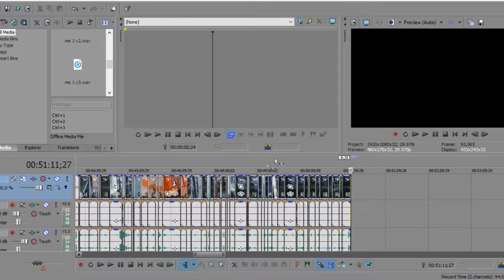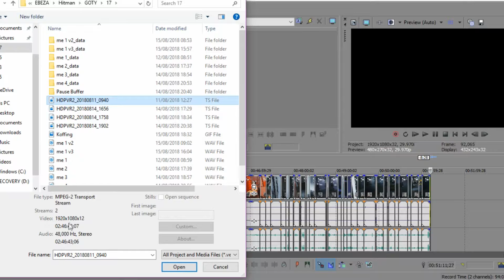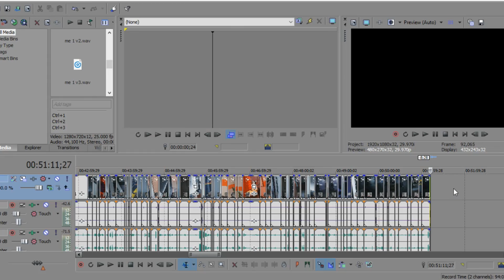Still No Hitman (Game Of The Year Edition) Part 17?!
On Tuesdays (and Fridays), I usually upload content from Hitman's Game Of The Year Edition campaign, Patient Zero. Today's video has just been taking a long time to record, so I took another couple of minutes to explain the delay. Hopefully it'll be ready soon!

Murder that like button if you enjoy my Hitman content!

Thanks to Etch for my channel art! (Instagram: @etchillustration)